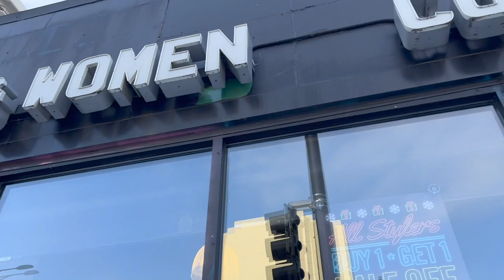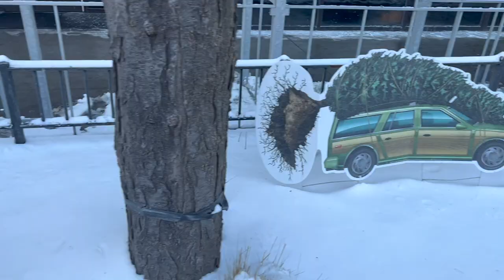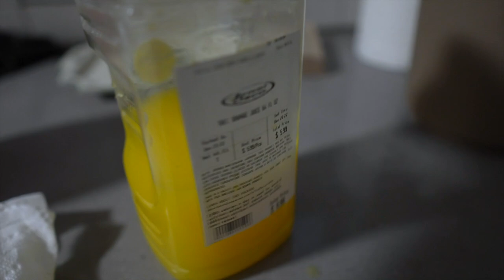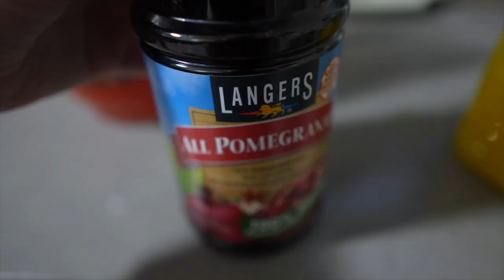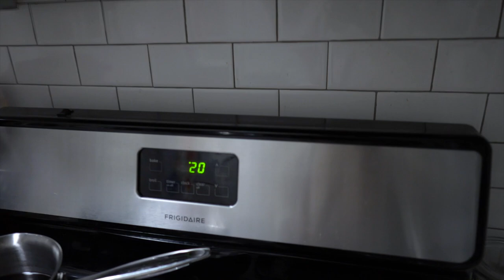Cheers to Christmas Eve! | Drinking All the Fancy Drinks & Opening All the Presents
The Brookharts are ready to host their first Christmas Eve party! Well, they still have to do some prep during the day... Peter and James run errands while Sarah cleans and Teddy jumps around. We make stove top potpourri and holiday drink after holiday drink. Once our family arrives we eat dinner (catered Mediterranean food) and open presents! There's a lot of OPEN! and WOW! from James. We read "'Twas the Night Before Christmas" and it's off to bed before Santa arrives!